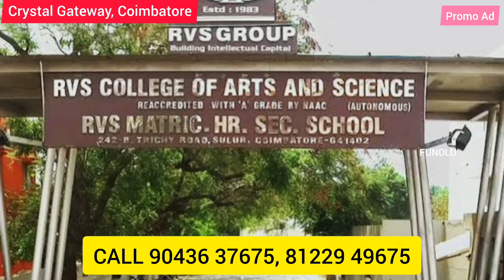கோவையில் 1 லட்சம் முன்பணத்தில் இடம் வீடு Book செய்யலாம் | Crystal Gateway Coimbatore | FUNDLU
🎗️A Prefect Place to find Our New Project with Awesome Amenities
🎗️Located Just Near by Sulur ..
🎗️That meet all your needs at a Budget-Friendly Price..
🎗️Pre Booking Starts From Per Cent - 7.5 Lakhs

PROJECT INFORMATION
1️⃣  Total Area     : 110 Acre
2️⃣   Site Range   : 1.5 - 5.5 cents
3⃣   Price            : 7.5  Lakhs per cent
4⃣   Property      : Plots and Villas
5⃣   Location      : Kalangal

AMENITIES :-
  * INDOOR SHUTTLE COURT
  * STREET LIGHT
  * TEMPLE
  * GYM
  * VAASTHU
  * 24*7 SECURITY
  * CCTV CAMERA
  * CLUB HOUSE
  * WIDE TAR ROAD
  * WATER LINE
  * WELL DEVOLEPED PARKS
  * BANK LOAN
  * OPEN THEATRE
  * DRAINAGE
  * TURF COURT
  * CRICKET GROUND

எங்கள் FUNDLU சேனலில் வரும் வீடியோக்கள் விளம்பர வீடியோக்கள் மட்டுமே வீடியோவை பார்த்துவிட்டு நீங்கள் அதில் இலவசமாகவோ அல்லது பணம் செலுத்தியோ சேர்வதும் சேராமல் இருப்பதும் தங்களின் முழு விருப்பம் மற்றும் நீங்களே பொறுப்பேற்று செய்ய வேண்டும். தங்களின் முதலீட்டிற்கோ தங்களின் லாபத்திற்கோ அல்லது இழப்பிற்கோ நாங்கள் எந்த விதத்திலும் பொறுப்பேற்க இயலாது. இது ஒரு ப்ரோமோஷன் வீடியோ மட்டுமே.